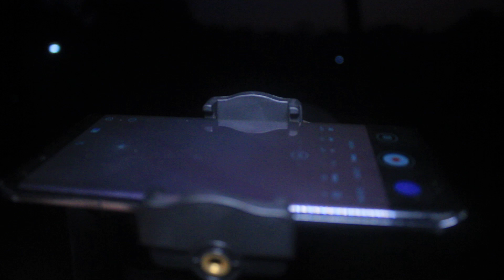Venus & Mars. 8.1.2023, 1704 - 1816 5:04 pm - 6:16 pm